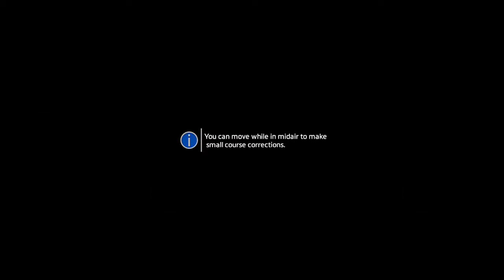TitanFall 2 Campaign Let's Play Part 6 Time Shifting